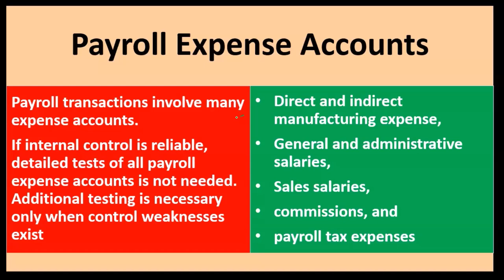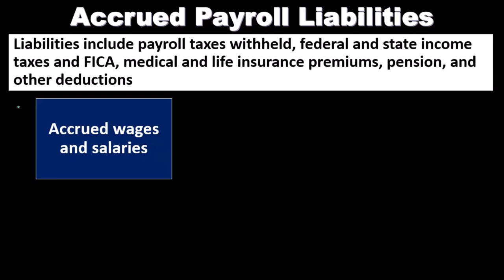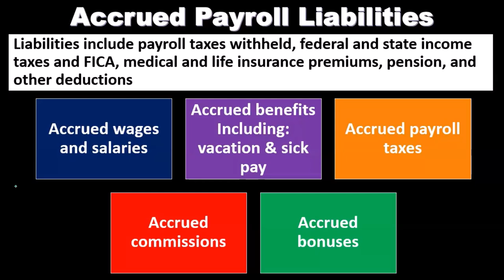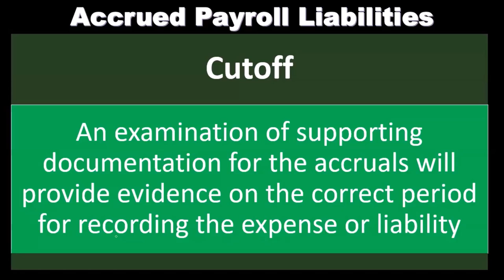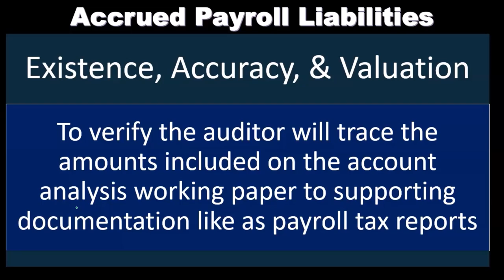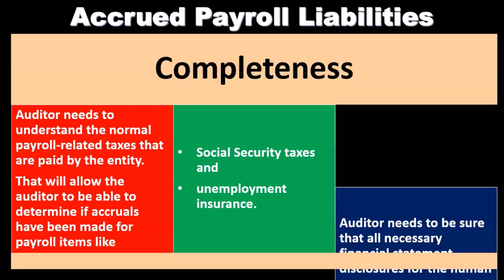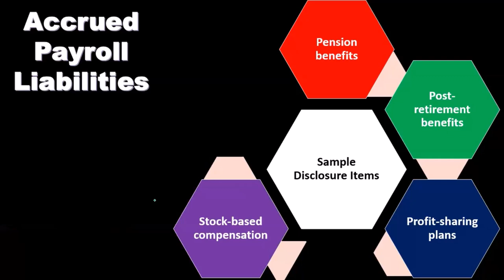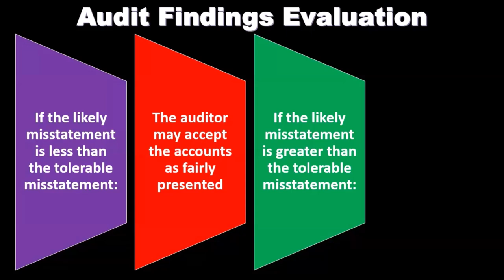Procedimientos sustantivos de auditoría de nómina y recursos humanos, parte 2 12130 Auditoría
Procedimientos sustantivos de auditoría de nómina y recursos humanos, parte 2
Auditoría